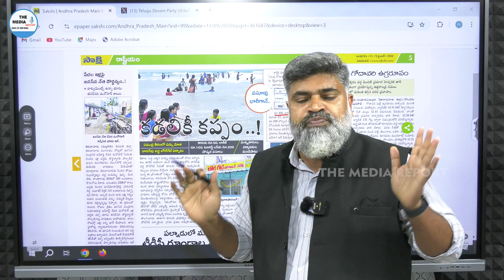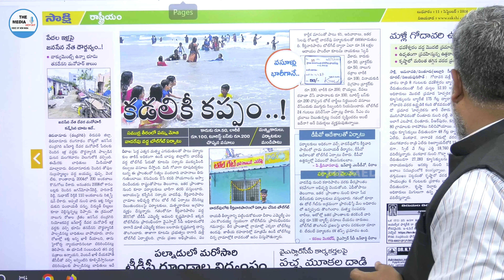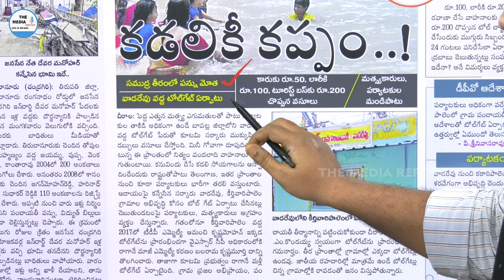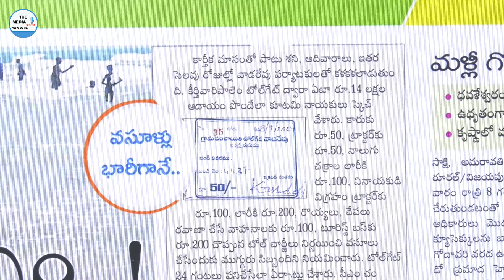సంపద సృష్టించటం అంటే ఇదా ?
Hello Friends,
Hope you are having a great day; I heart fully welcome all of you to The Media Report. This video is Regarding Chandrababu Naidu .